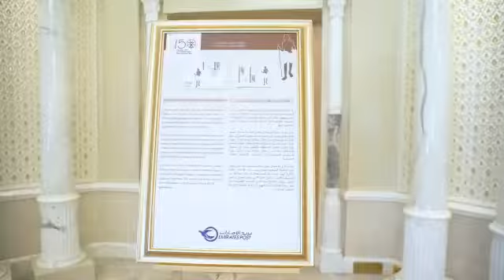Congratulations to the PM Modi for the highest civilian award by UAE Government